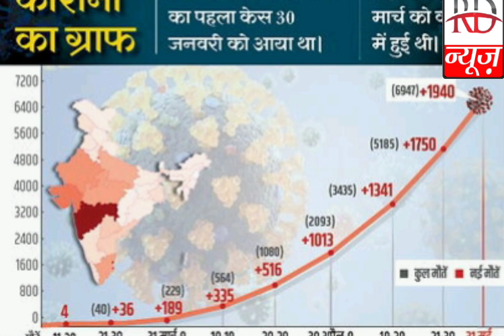आज की सुर्खियां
hindi news today live,
hindi news song,
hindi news aaj ka,
news c.g. hindi,
bilaspur c.g. news hindi,
shajapur m.p. news hindi,
h p news hindi,
hindi news qawwali,
hindi news qatar,
hindi news qatar today,
hindi news qatar coronavirus,
3dx chetan hindi news quiz,
3dx chetan hindi news qna,